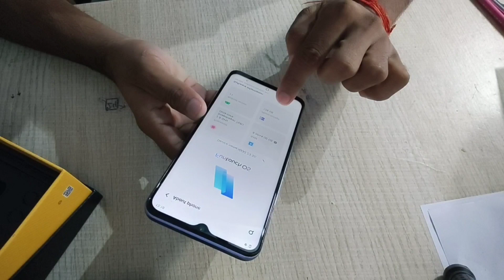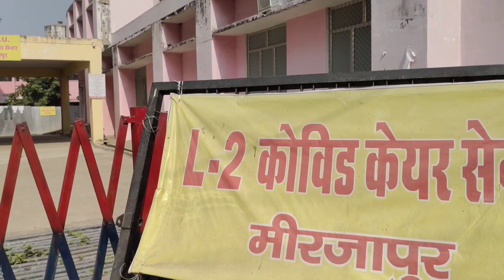UNBOXING OF IQOO Z3 5G PHONE || VLOG # 17 || सबसे सस्ता 5जी स्मार्टफोन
# सबसे सस्ता 5जी स्मार्टफोन
UNBOXING OF IQOO Z3 5G PHONE
IQOO PHONE
BEST PHONE
TOP PHONE
ANUJ BIND VLOGS